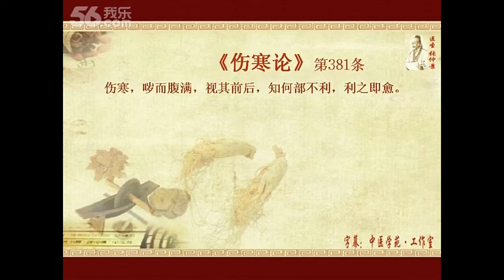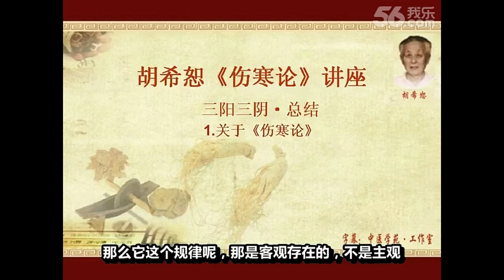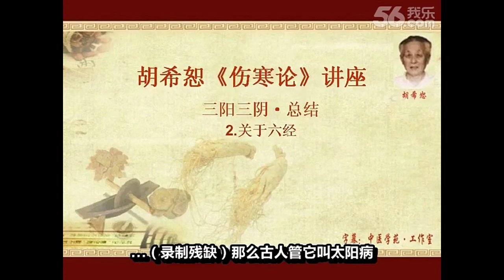【胡希恕】《傷寒論》講座 第三十一講（音頻字幕版）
《胡希恕傷寒論講座》根據著名經方大師胡希恕先生的講課錄音整理而成，共三十二講。講述《傷寒雜病論》張仲景醫學特點，強調它是有別於《內經》而成獨特的中醫理論體系，其特點是以八綱釋六經及方證，並結合臨床解讀，易於理解和應用。這些錄音的內容是胡老生平最後一次系統講解《傷寒雜病論》，此時胡老學術思想已處於成熟期，理論與臨床造詣已臻化境，尤能深入淺出地娓娓道來。其真知灼見在講課錄音中處處閃現，貫穿始終。如同天上的顆顆明星，匯成燦爛瀚海。

             胡希恕（1898—1984），沈陽市人。1958 年受聘於北京中醫學院任教，教授《傷寒論》、《金匱要略》。臨床擅用經方， 尤其對桂枝湯、小柴胡湯等的臨床應用更有獨到之處，除用於傷寒溫病以外，尚有內外婦兒各科雜病，每用必效，是當時人所公認的經方家。
             劉渡舟先生稱其為「經方學派的大師」,並介紹說：「每當在病房會診，群賢齊集，高手如雲，惟先生能獨排眾議，不但辨證準確無誤，而且立方遣藥，雖寥寥幾味，看之無奇，但效果非凡，常出人意外，此皆得力於仲景之學也。 」（《經方傳真．劉序》）
             胡氏著有《傷寒論解說》、《金匱要略解說》、《經方理論與實踐》、《經方實踐錄》等，惜不易見。胡氏尚謂：「方證是辨證的尖端」、「中醫治病有無療效，其主要關鍵就在於方證辨得是否準確」，強調了方證的重要性。
             胡希恕青年時拜清末進士、名醫王祥徵為師學習中醫，於1919年參加沈陽市政公所中醫考試，獲取中醫士證書並個體行醫，後於1931年在北京個體行醫，與陳慎吾、謝海洲等老中醫辦學，傳播中醫學術。1952年經北京市衛生局批準，開設北京私立中醫學校。1958年調入北京中醫學院任內科學教授、附屬東直門醫院學術委員會顧問等職。
             胡希恕一生勤於臨床，並一直在臨床、教學一線，其明確指出經方醫學采用的是六經八綱辨證體系，是神農-伊尹湯液學派，不同於《黃帝內經》的臟腑經絡辨證體系，明確提出了仲景學說和《黃帝內經》理論學術淵源不同；揭示了辨證論治的實質，即基於患病機體一般的規律反應的基礎上，而適應整體的、講求疾病的通治方法；其臨床註重方證，更是揭示了半表半裏實質，並提出了「方證是辨證論治的尖端」等學術思想，人民日報給予其高度評價，認為其解決了「歷代醫家缺乏論述的難題」。
             胡希恕不僅學術成果突出，被譽為開創經方醫學研究新局面，而其臨床療效也十分突出，已故北京中醫藥大學劉渡舟教授稱贊胡希恕先生「臨床擅用經方，出神入化」、「群賢會診，惟先生能獨排眾議，不但辨證準確，而且立方遣藥，寥寥幾味，看之無奇，但效果非凡，常出人意外，此皆得力於仲景之學也。」
             胡希恕先生一生治學嚴謹，只在《北京中醫學院學報》和《北京中醫》發表過文章。其學術傳人衛生部中日友好醫院馮世綸教授系統整理了胡希恕先生的部分學術思想，整理出版了《經方傳真》、《中國百年百名中醫臨床家·胡希恕》、《中國湯液經方》、《解讀張仲景醫學》、《胡希恕病位類方解》、《胡希恕講傷寒雜病論》、《胡希恕講金匱要略》、《胡希恕溫病條辨拾遺按》等。
             胡希恕學術思想已經成為目前經方界的一面旗幟，其學說易學易用，驗之於臨床，療效突出，在國內及國際中醫界都擁有巨大的影響力。